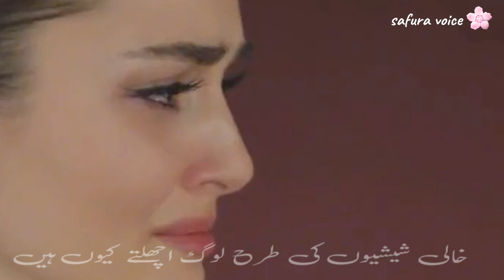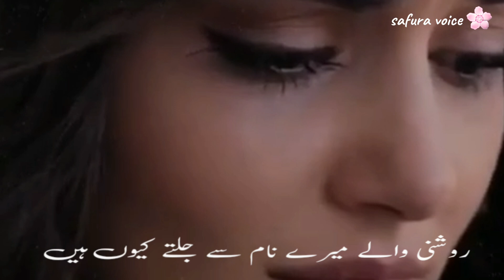Log har mor pay ruk tuk kay smbhal jatay hain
Background Music

Urdu shayari
Iqbal poetry
Ahmad faraz
Sad quotes in Urdu
Ghalib shayari
Urdu ghazal
Sad shayari urdu
Bewafa poetry
Ghalib poetry
Barish poetry
Eid poetry
Iqbal shayari
Ishq poetry
Saghar siggiqui
Dukhi poetry
Udas poetry
Urdu sher
Munafiq shayari
Judai poetry
Allama Iqbal ki shayari
Narazgi poetry
Khamoshi poetry
Badmashi poetry
Faraz shayari
Urdu lines
Allama Iqbal poetry in urdu for students
Rekhta poetry
Urdu poetry in englsh
Poetry sms
Urdu poetry on beauti
Dard poetry
Matlabi rashte quotes in urdu
Perveen shakir best poetry
Urdu love poetry for her
Romantic quotes in urdu
Attitude poetry in urdu 2 lines sms
Happy poetry in urdu
Attitude poetry in urdu text
Poetry in urdu 2 lines text
Poetry in urdu 2 lines attitude
Chaye poetry
Tanhai poetry
Poetry on eyes in urdu
Faraz poetry
Yaad poetry in urdu
Insan ki fitrat quotes in urdu
Attitude poetry in urdu 2 lines text
Allama Iqbal quotes in urdu text
Maa poetry in urdu
Jaun Elia rekhta
Dosti quotes in urdu
Eid shayari urdu
Dua poetry
Poetry for best friend in urdu
Jaun Elia best poetry
Friendship poetry in urdu 2 lines
Sufi poetry in urdu
Mout poetry
Love poetry in urdu sms
Urdu poetry text copy
Bulleh shah poetry in urdu
Father poetry in urdu
Faiz ahmad faiz poems
Muhabbat quotes in urdu
Ali zaryoun shayari
Urdu sad poetry Sms in urdu writting
Funny quotes in urdu for whatsapp
Tanzia poetry
Birthday shayari in urdu
Best quotes in urdu for whatsapp
Urdu shayari in Hindi 2 lines
Urdu one line caption
One line poetry in urdu
Badmashi poetry in urdu
Rain poetry in urdu
Brother quotes in urdu
Zafar Iqbal poetry
Romantic urdu shayari 2 lines
Urdu love in english
Neend poetry
Ahla poetry in urdu motivational quotes

Hurdu#aliyabhatt
Shikwa jawab e shikwa pdf
2 line urdu poetry romantic sms
Urdu shayari in urdu
Ehsas poetry
Ankhien poetry
Intizar poetry in urdu
Neelum munir
hamza hassam
can senam
cen yeman
imran khan
kurlus osman
bala khatoon
Allama iqbal